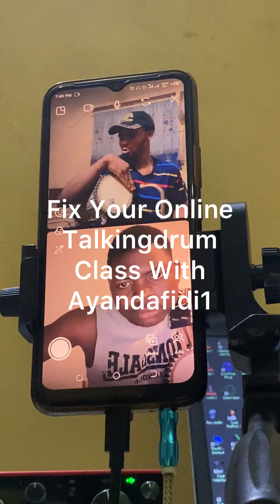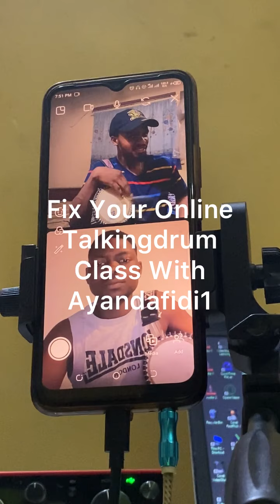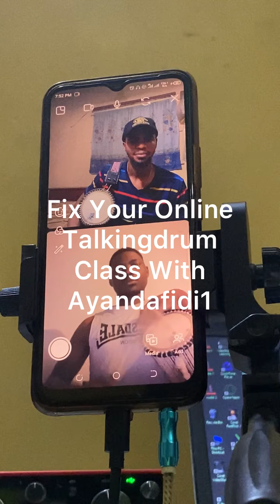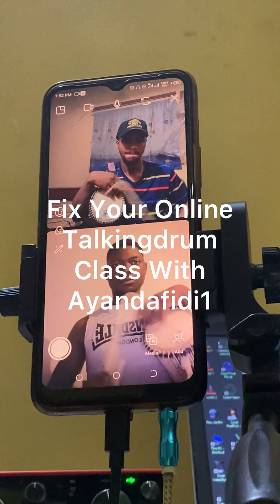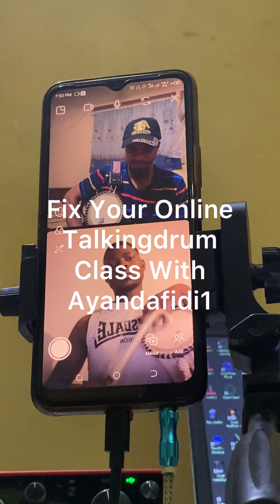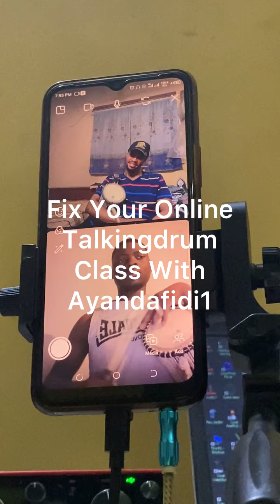Fix Your Online Talkingdrum Class With Ayandafidi1 Slide into my DM